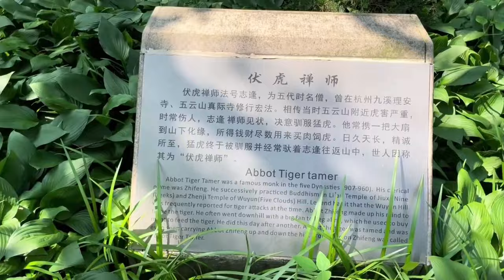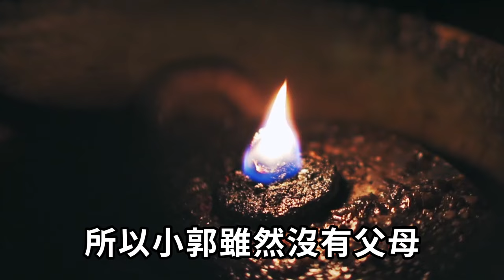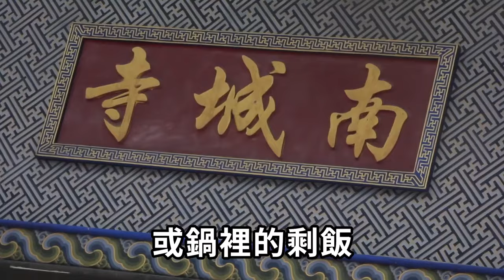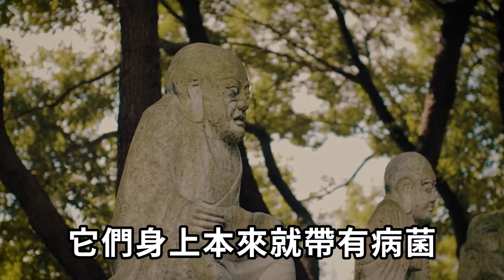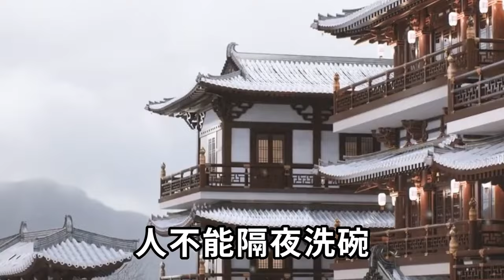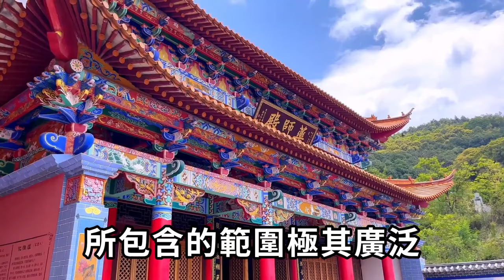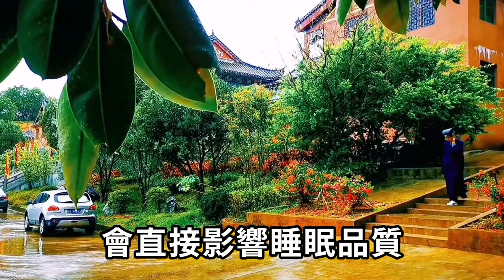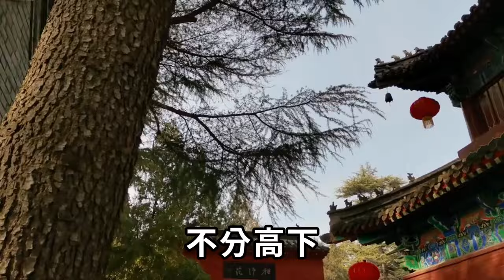碗筷千萬不要隔夜洗！不是迷信！風水大師說出可怕真相，看完大吃一驚！ |一禪一悟